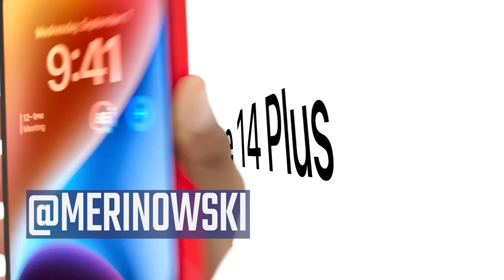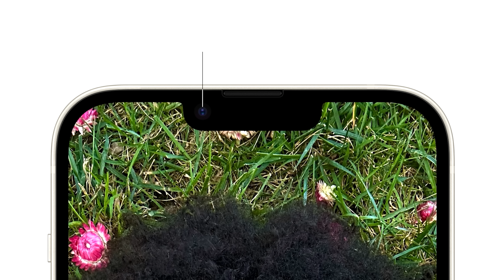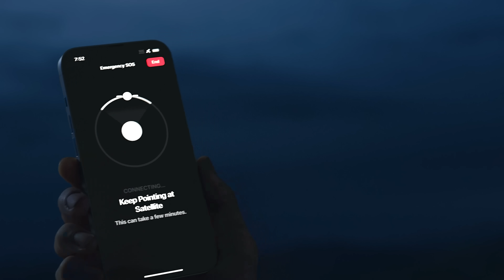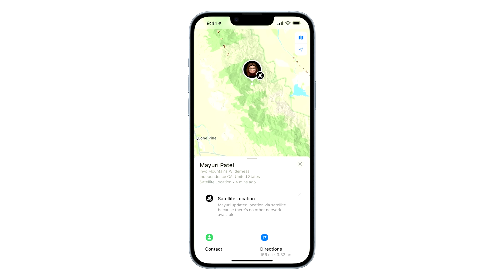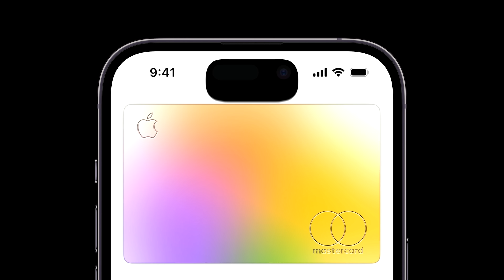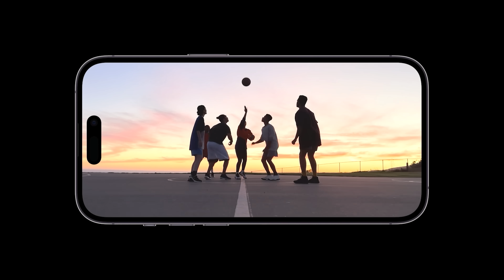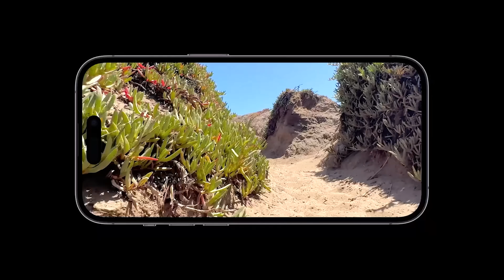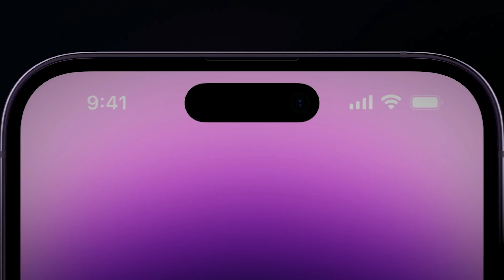IPHONE 14, PLUS, PRO y PRO MAX, TODOS los DETALLES!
Presentación de los nuevos IPHONE 14, IPHONE 14 PLUS, IPHONE 14 PRO,

🎁 Equipo de Merino

📹 Sony Alpha 7 IV
📹Objetivo Tamron 28-75mm
📹 Trípode Manfrotto Befree Live Twist
💾 Tarjeta Lexar Professional 633x
💡 Lámpara LED Godox SL100Bi
💡Softbox Neewer
💡Soporte Neewer
💡Luz RGB Neewer
🎙️ Micrófono BOYA M1 Pro
💻 MacBook Pro con chip M1
💻 Monitor AOC G2790PX
📱 iPhone 13 Pro
🎧 Auriculares KBEAR Lark
⏱ Apple Watch Series 6

↡ Más info ↡